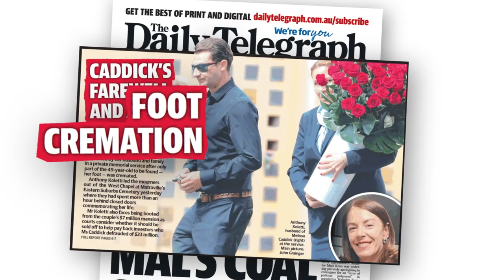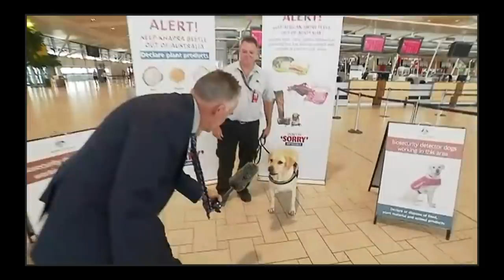Tasteless Puns | Media Bites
Tele’s tasteless puns in funeral coverage of conwoman Caddick.

Plus:
ABC misfire over AMP boss.
Trans-Tasman bubble begins.
Pickpocketing pooch interrupts Russian TV.